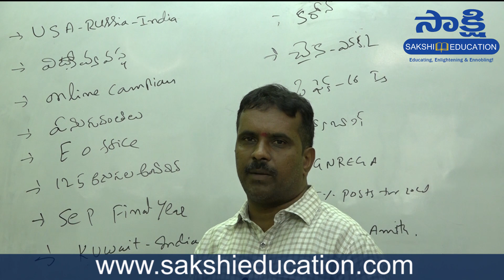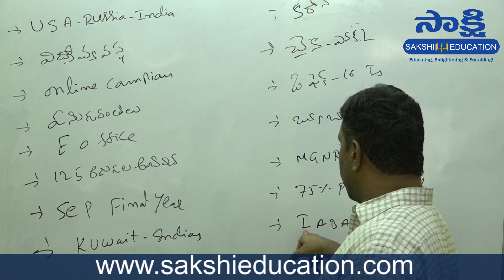Telugu Current Affairs Online Class July 07, 2020 | Daily Current Affairs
☛ అన్ని పోటీపరీక్షలకు అత్యంత కీలకం కరెంట్అఫైర్స్. ముఖ్యంగా పోటీపరీక్షలకు ప్రిపేరయ్యే అభ్యర్థుల కోసం సాక్షి ఎడ్యుకేషన్.కామ్ అంతర్జాతీయం, జాతీయం, రాష్ట్రీయం, ఆర్ధిక వ్యవహారాలు, ఇండియా & వరల్డ్, సైన్స్ & టెక్నాలజీ, అవార్డులు, క్రీడలు, వార్తల్లోని వ్యక్తులు..ఇలా అన్ని అంశాలను కవర్ చేస్తు ఆన్లైన్ క్లాస్ రూపంలో ఇస్తున్నాము. పోటీ పరీక్షలకు ప్రిపేరయ్యే అభ్యర్థులకు ఈ ఆన్లైన్ క్లాస్ చాలా ఉపయోగపడుతుంది.